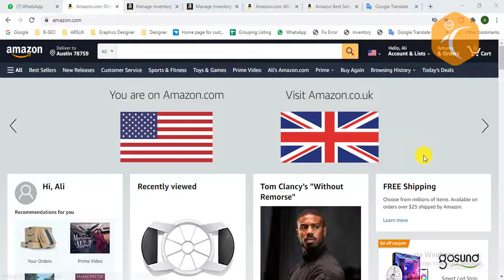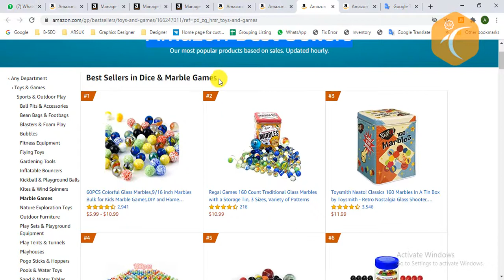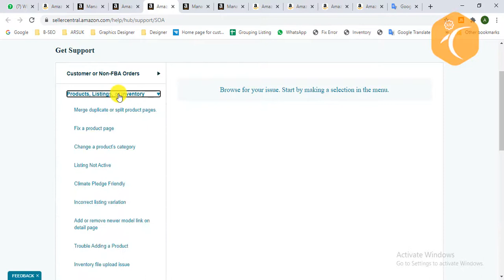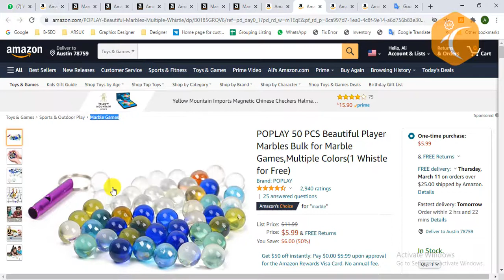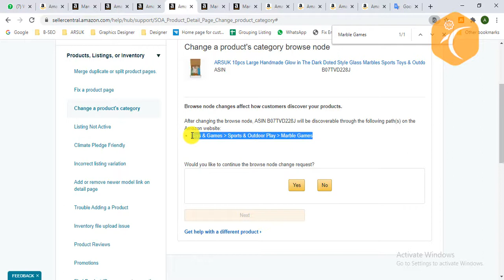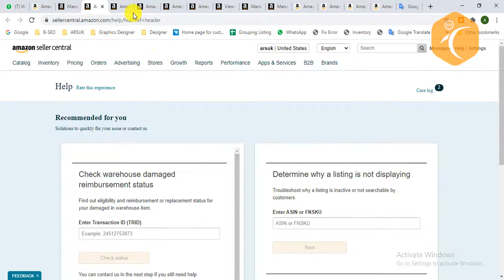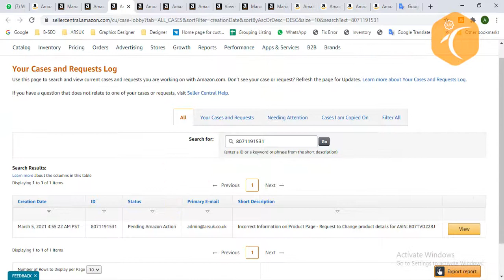🔴How To Change A Product's Category Browse Node On Amazon Product Listing 2022 Tutorial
Hello viewers, in this video tutorial I will show you 🔴How To Change A Product's Category Browse Node On Amazon Product Listing in 2022. Don't worry just follow my simple steps. Hope you enjoyed it.